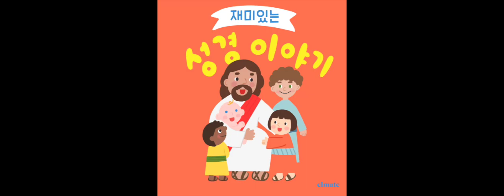[재미있는 성경이야기] 2-3-6 바쁘고 바쁜 모세